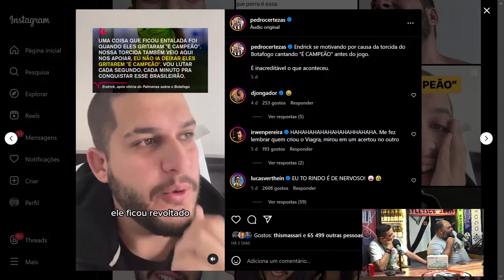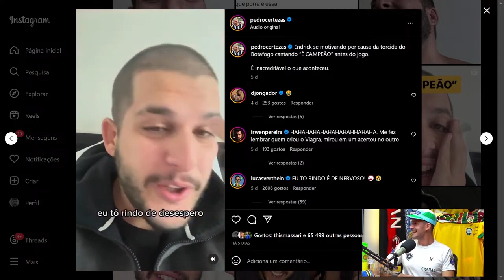O CARA QUE FEZ O ENDRICK IR PRA SELEÇÃO Lucas Verthein no CHARLA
O CAMPEÃO PANAMERICANO LUCAS VERTHEIN ESTEVE NO CHARLA PODCAST E BATEU UM BAITA PAPO CONFIRA ESSA RESENHA COMPLETA NO LINK ABAIXO

CONHEÇA MAIS DE 400 RECEITAS PARA VOCÊ EMAGRECER DE FORMA SAUDAVEL E GOSTOSA

QUER BOMBAR NO INSTAGRAN APRENDA COMO